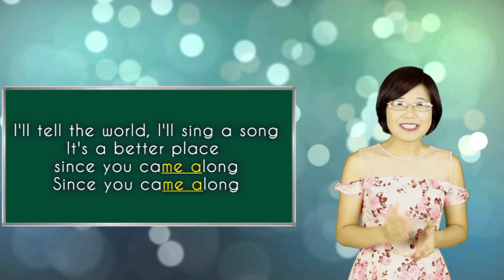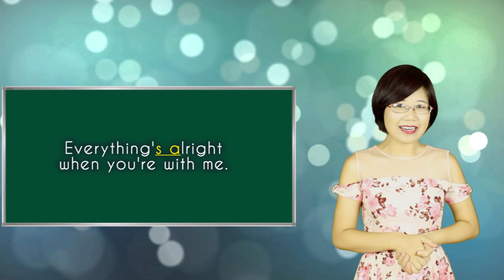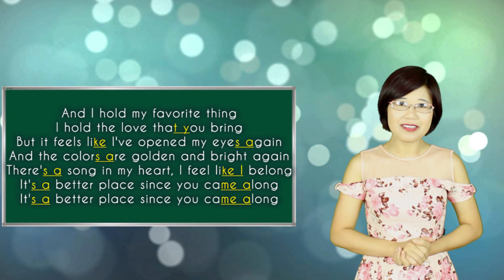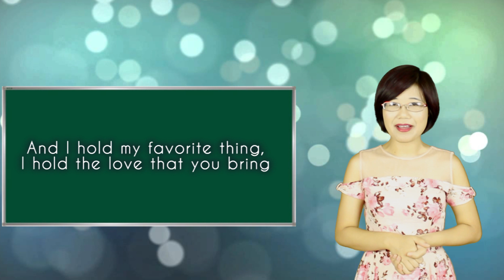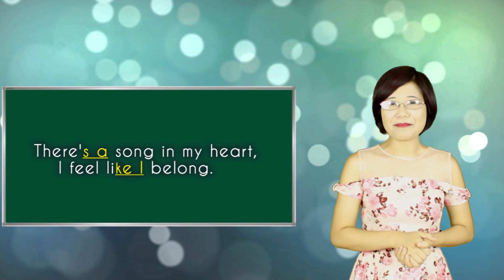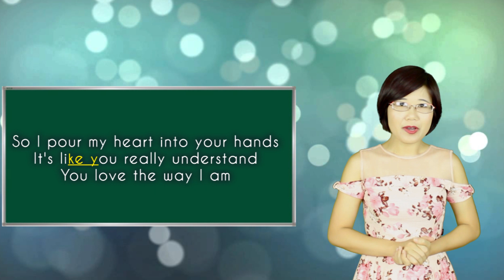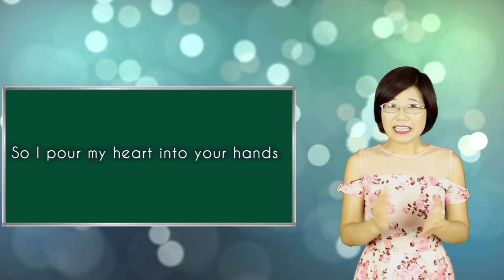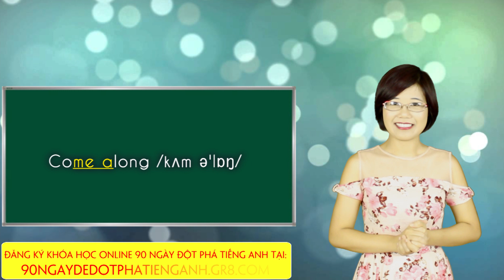Học tiếng anh qua bài hát Better Place - Hannah Phạm